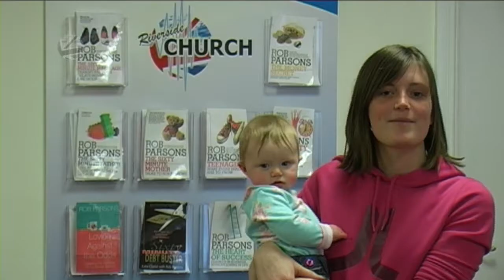Church News 30th Jan 2011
Lots on over the next few months!